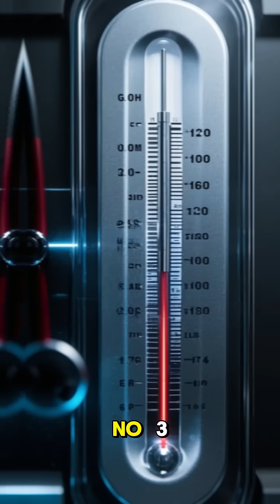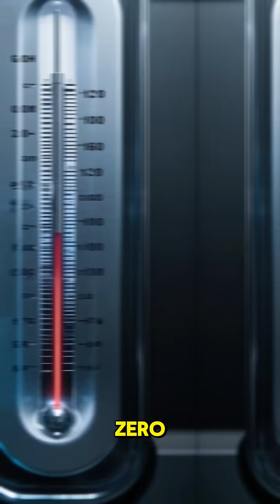Scientific facts about superconductivity phenomena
Superconductivity is a quantum phenomenon where certain materials conduct electricity with zero resistance below a critical temperature. This enables powerful magnets, lossless power transmission, and advanced technologies like MRI machines and quantum computers.